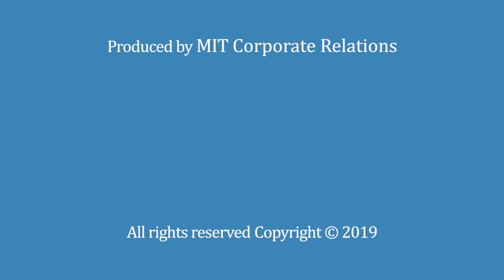1 Continuous Pharmaceutical Development at MIT